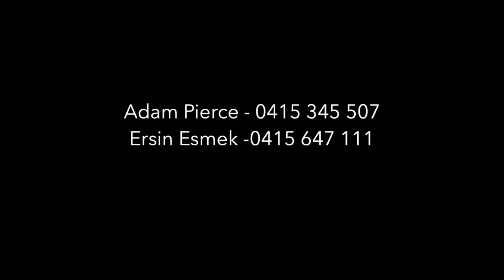Welcome to 114/83 Dalmeny Avenue Rosbery￼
Walk-through tour of 114/83 Dalmeny Avenue Rosbery